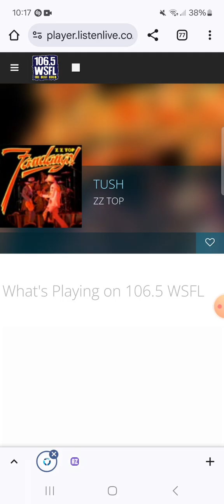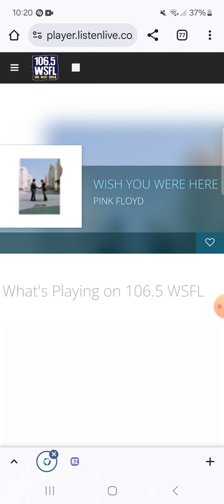106.5 WSFL Radio Commercial Break #15 (October 8, 2024)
Recorded after ZZ Top - Tush and before Pink Floyd - Wish You Were Here.